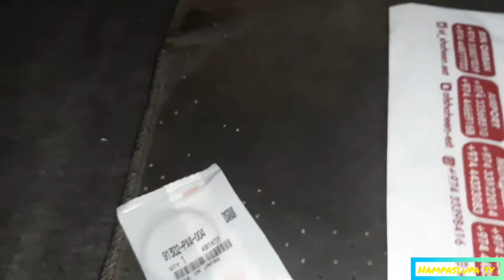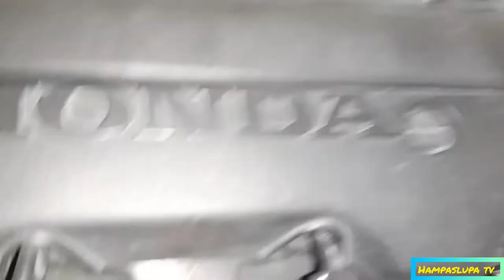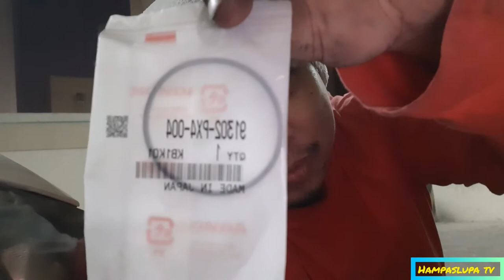camshaft thrust o-ring replacement